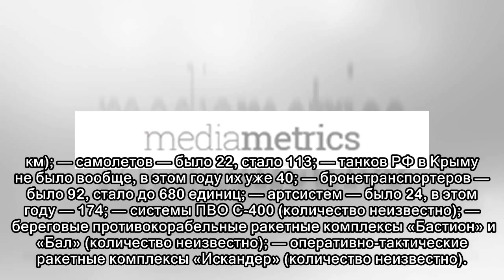Россия наращивает военную мощь в Крыму